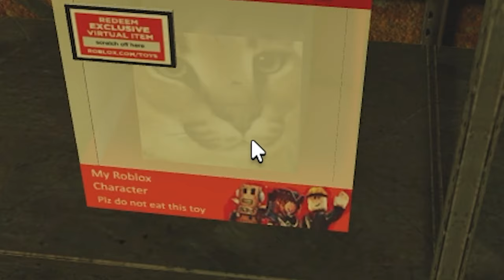TRAPPED IN A ROBLOX BASEMENT...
Today we are playing Roblox Escape Room. We are trapped in a BASEMENT and need to figure out how to escape! Short but fun game!

I receive financial support when you use my starcode